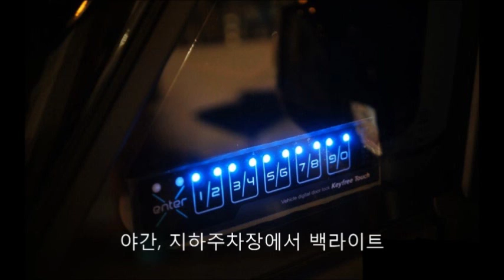2015 QM3 더벙커시즌5선정 자동차도어락 비즈니스편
아직도 차키분실, 리모컨분실, 스마트키분실 걱정하세요?
차키, 리모컨, 스마트키를 갖고 다니지 않으면 분실될 일이 없죠.
가정용 도어락처럼 나만의 비밀번호 터치로 간단하게 문을 열고, 닫을 수 있는 자동차 도어락을 추천합니다.

1. 차키, 리모컨, 스마트키 분실 걱정 없이 활동하고자 할 때
2. 한대의 차량을 여럿이 이용할 때
3. 조깅, 마라톤, 물놀이, 조기축구, 캠핑 등 야외활동 할 때
4. 노약자, 애완동물 동승 시 잠시 시동 켜고 자리 비울 때

이제 자동차는 키프리터치 도어락으로 안심하세요. ​
2010년부터 일본을 시작으로 미국, 캐나다, 러시아, 그리스 등 전세계로 16개국으로 수출하는 자동차도어락 입니다. KBS, SBS, MBN, Arirang TV, 더벙커에 소개된 제품으로 신뢰성을 검증받았습니다.